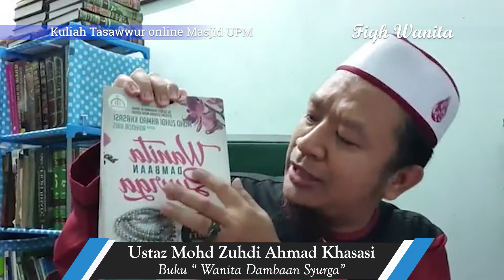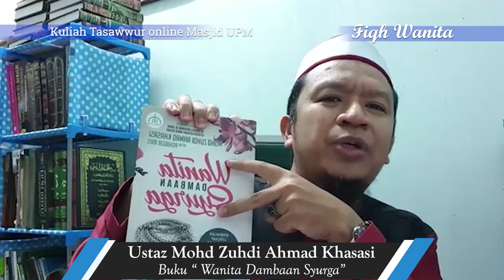Ustaz Mohd Zuhdi (Siri 1) WANITA : ANUGERAH / AMANAH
Kuliah Fiqh Wanita oleh al-Fadhil Ustaz Mohd Zuhdi Ahmad Khasasi, penulis buku "Wanita Dambaan Syurga" dengan tajuk : ANUGERAH / AMANAH

Menjelaskan Hukum-hakam berkaitan wanita secara tuntas.

Mohon shere dan like , semoga bermanfaat.